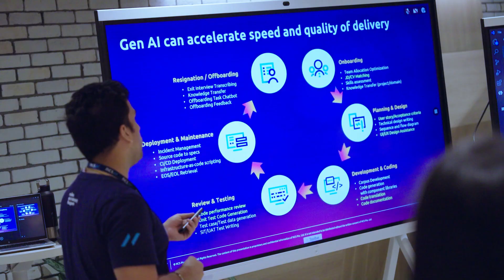NCS Star Discovery Open House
🚀 Missed the NCS Open House? Watch it here!

Experience the best moments from our Star Discovery Open House! Dive into the highlights, including the immersive NCScape "escape room" and interactive booths showcasing NCS Group's latest advancements in AI, the metaverse, robotics, and more.

Discover exciting career paths at NCS, including our Global Management Associate Program, Nucleus Graduate Program, and a range of internships in Software Engineering, Cyber, AI/ML, Infrastructure, Data Analytics.

Our core beliefs - Adventure, Excellence, Integrity, Ownership, and Unity are at the heart of everything we do - Join us and explore a future full of possibilities!